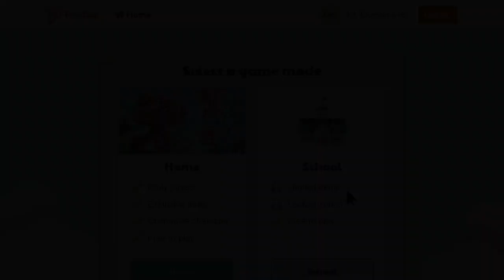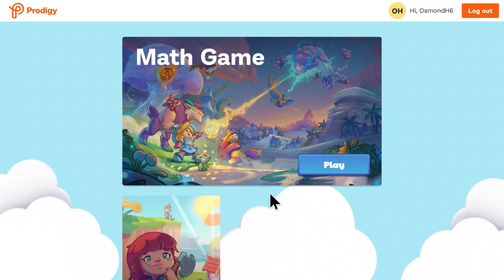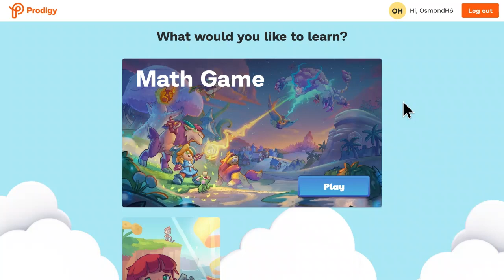Prodigy SCIENCE??? (Theory)